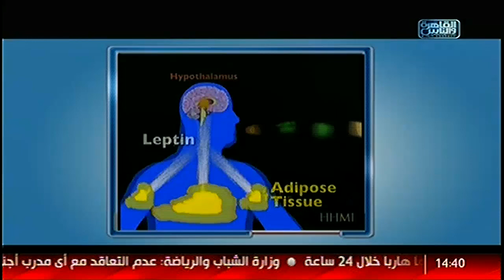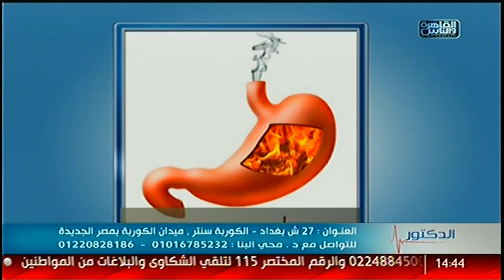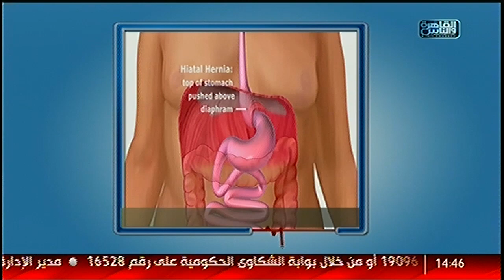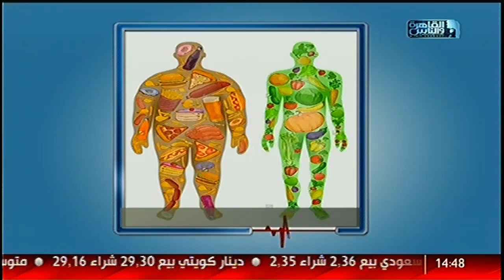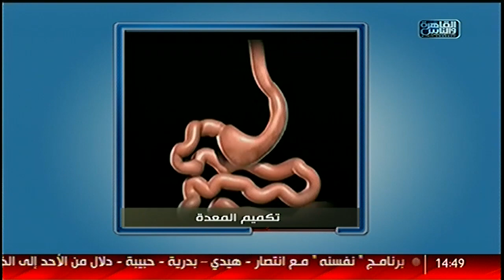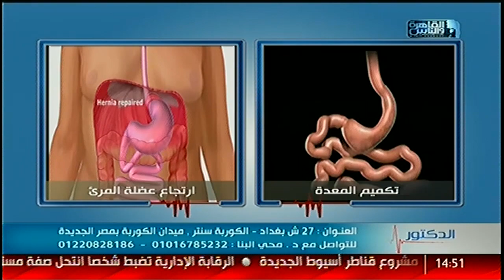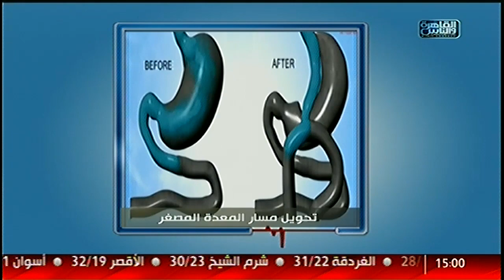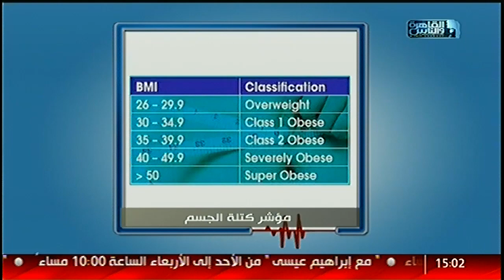القاهرة والناس| فنيات علاج فتق الحجاب الحاجز وارتجاع عضلة المرئ مع دكتور محى البنا فى الدكتور